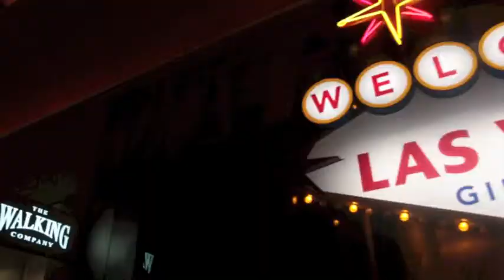BANG ENERGY SHUFFLE CONTEST ENTRY !!!!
Regardless of what happens it was super fun to film and put together this entire video!!! It was super last minute, but it was so fun to be able to combine all my FAVORITE things into one video: dancing, shuffling, dubstep, house, jersey music, my city vegas, fitness and a company that creates an awesome opportunity and blend of EDM, high energy, positivity, creativity and FITNESS! ENJOY!! :)